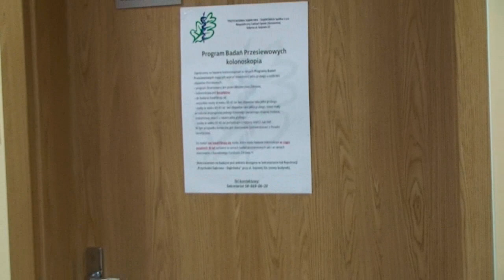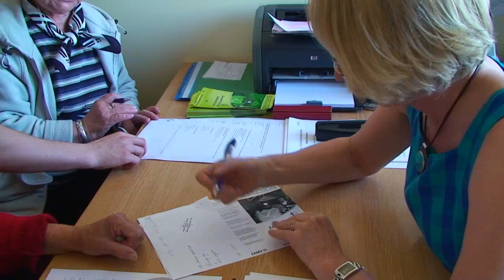Nogi masz tylko dwie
11 czerwca, w Gdyni odbył się Dzień Otwarty zorganizowany przez "Przychodnię Dąbrowa-Dąbrówka" pod hasłem "Nogi masz tylko dwie -- zadbaj o nie"